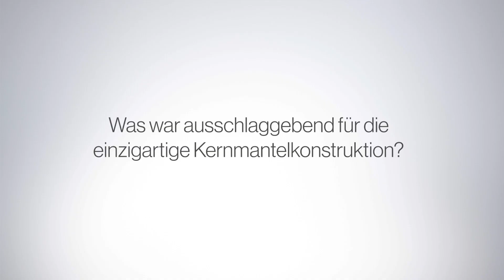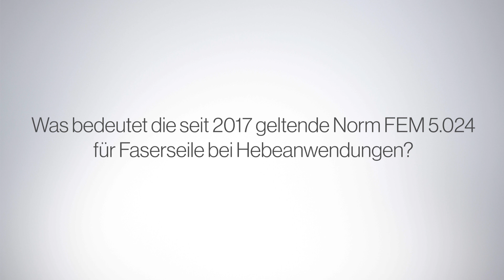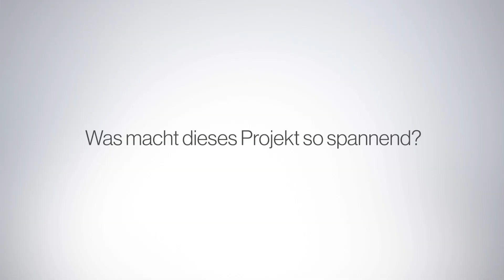Björn ERNST, head of development for high-strength fibre ropes at TEUFELBERGER about soLITE®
TEUFELBERGER is the only steel wire and fiber rope specialist to have developed and implemented a fiber rope that features a unique, innovative, and patented fiber-rope-based steel wire rope construction.

Björn Ernst, head of R&D, talks about the Innovation from Teufelberger.